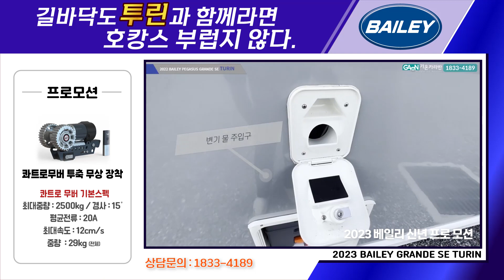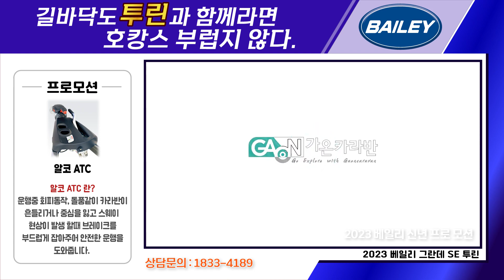슈퍼맨 최강 카라반 ~ 2023년 베일리 카라반 프로모션 !! 페가수소 그란데 팔레르모 /투린 (Bailey pegasus Grande Palermo Turin)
대한민국 공식딜러 가온카라반입니다.
슈퍼맨 최강 카라반 ~
2023년 베일리 카라반 프로모션 !!
2023년 베일리 페가수소 그란데 팔레르모 / 투린
(Bailey pegasus Grande Palermo/ Turin)
가온카라반과 함께 하세요.

항상 최선을 다하는 기업이 되도록 하겠습니다.